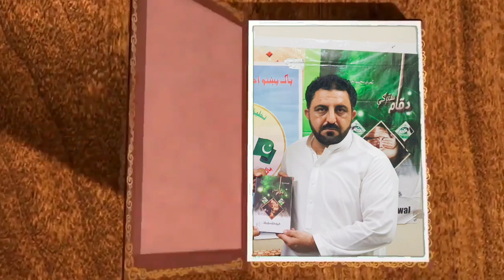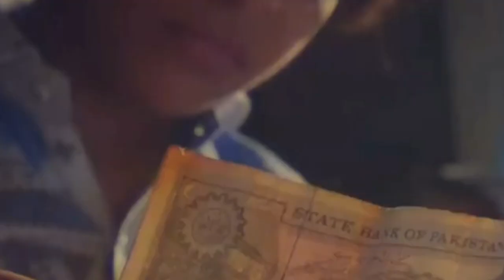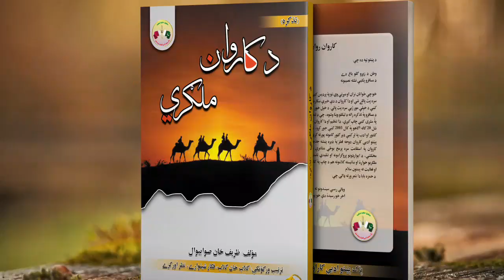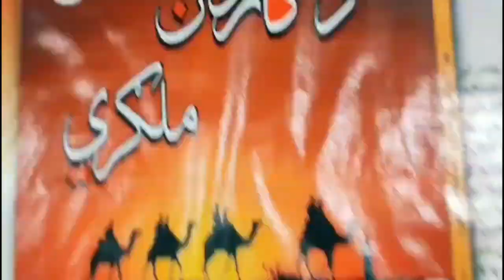new pashto book Da Karwan malgaree by zarif khan swabiwal